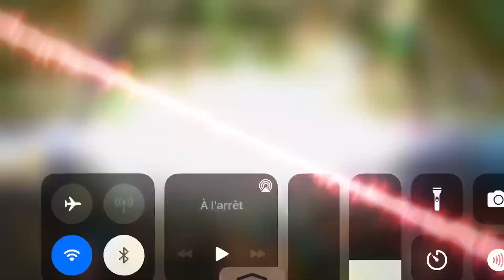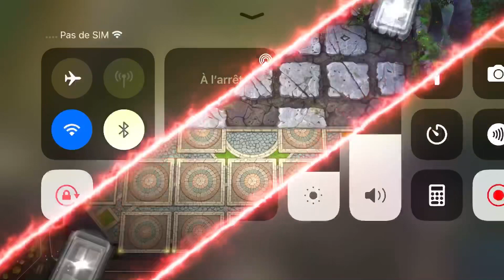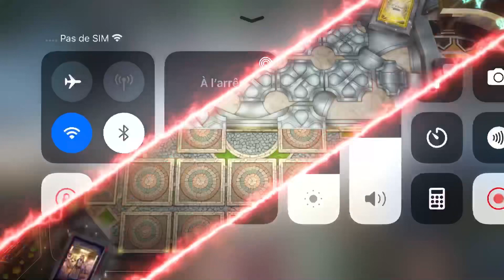Diamond 💎 01 Swordsoul deck profile + Gameplay Yugioh! Master duel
Intro 0:00
Vs Umiak fish deck 0:05
Vs Floowandereez deck 3:30
Vs Numeron deck  5:31
Vs Hmm 🤔 7:39
Vs Utopia deck 09:58
Deck Profile 11:53
Outro 13:16